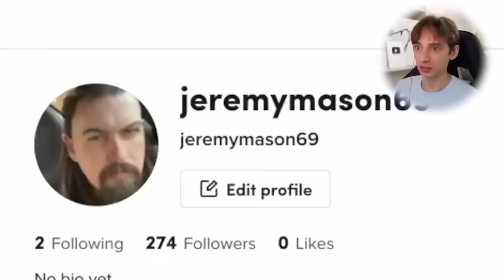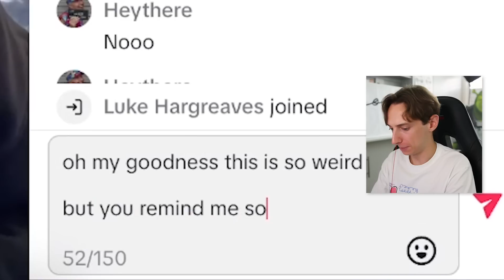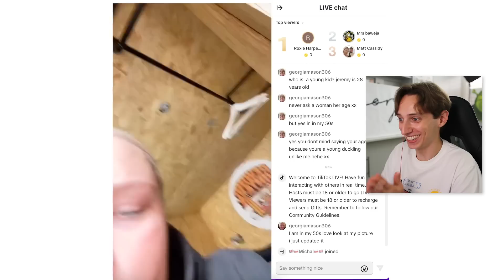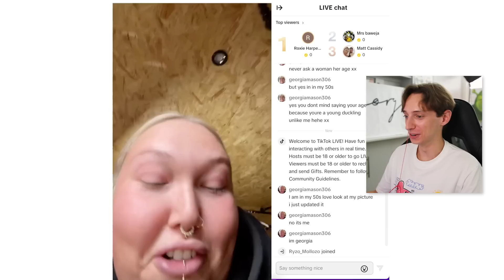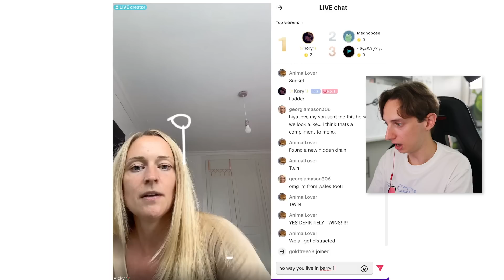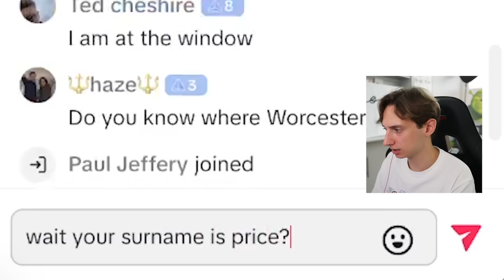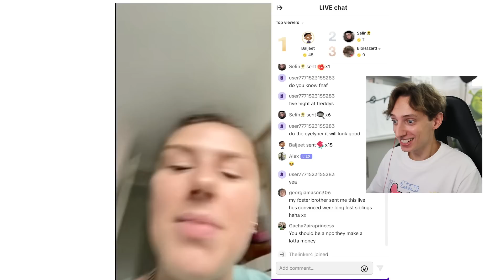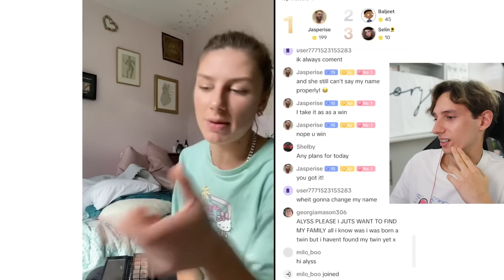Photoshopping Strangers On TikTok LIVE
I went undercover on TIKTOK LIVE streams to troll TikTok streamers by photoshopping them using faceapp and telling them they looked like me. I catfished them by making a fake account and joined their lives and photoshopped their pictures and tried to convince them we looked the same!! I pranked them and even tried to convince them we were related... you wont believe what happened!!